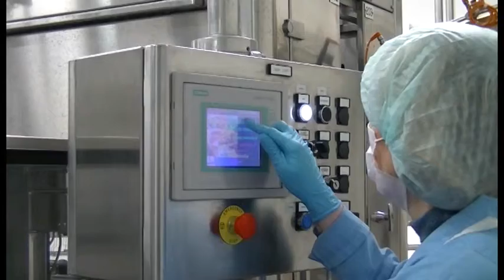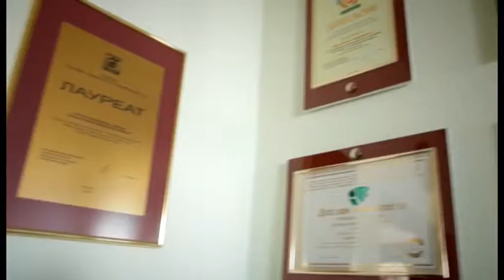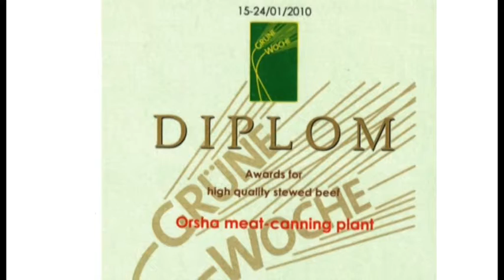JSC "Orsha Meat Cannery"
About JSC "Orsha Meat Cannery"